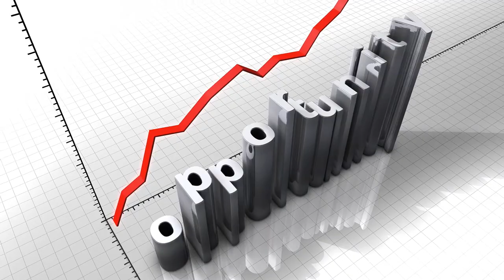The Inspired Life Ep: 1 Change The Way You Think